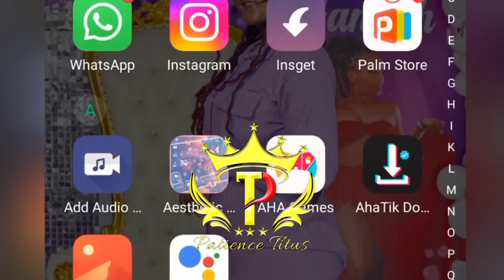PETER KIOI CONFRONTS TRUTH WATCHDOG OVER BRIAN CHIRA'S JUSTICE💔😭🕊